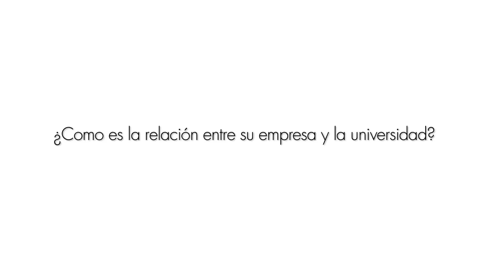TMS - Encuentro Jurídico Empresarial CEU UCH